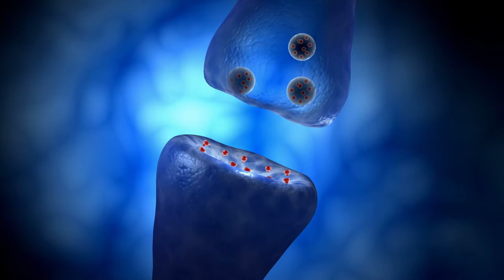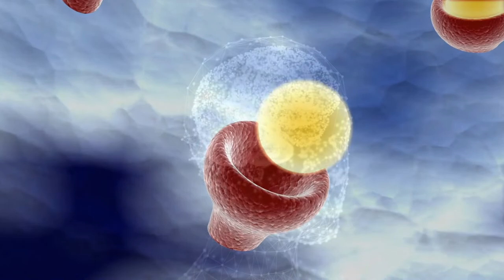Relaxing Music Therapy- 3 Mins break for Nervous System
This is a slow tempo and low-frequency music therapy piece; it helps stimulate the parasympathetic nervous system by decreasing the heart rate and achieving an instant recharging effect on the body.
Listening to a piece of relaxing music is more effective than taking medication!  All you have to do is listen…

Music/Video production: The Sirius Sound